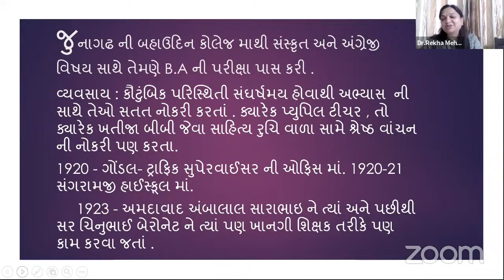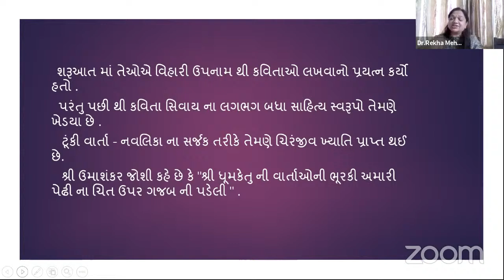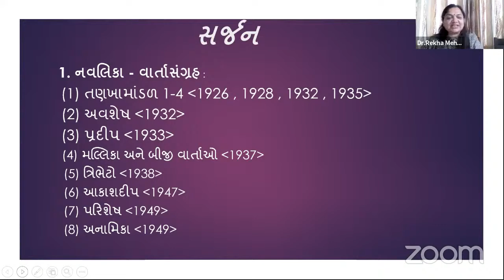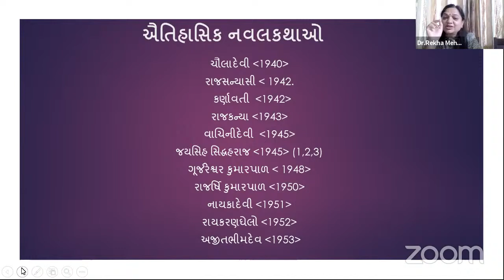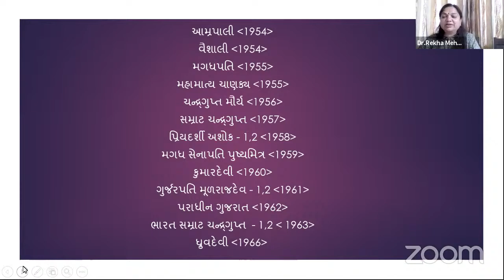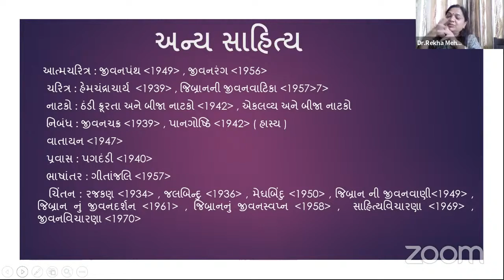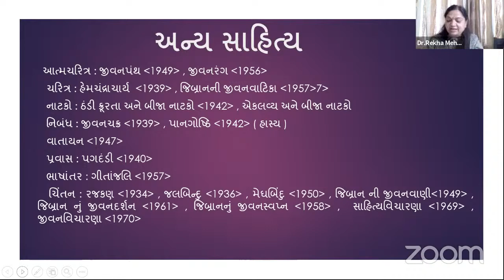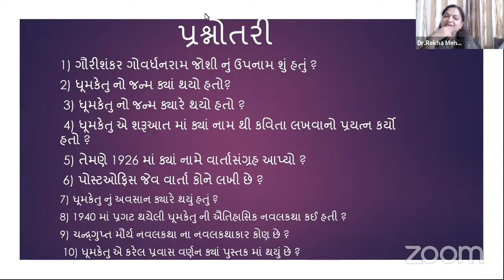Gujrati literature' Dhumketu' | Rekha Mehta | Lecture-1 | RBVS